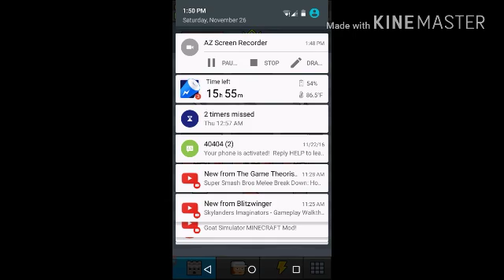Make more episode 1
Playing make more with